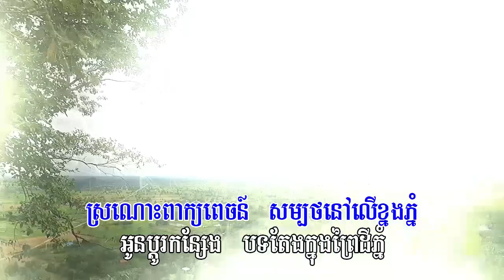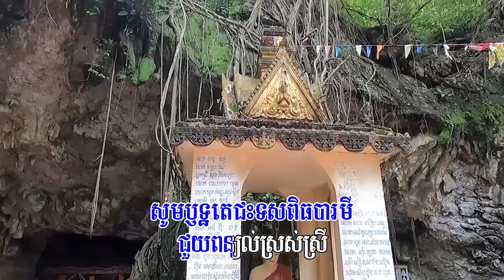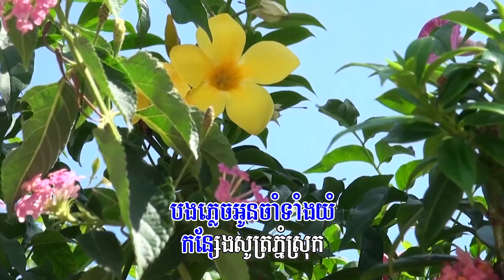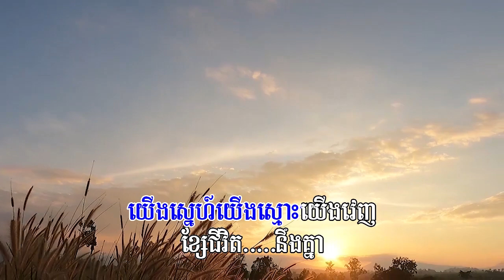២៤៥. បុប្ផាបុរីរាំ (ភ្លេងសុទ្ធ) ច្រៀងដោយៈ យន់ សុភាព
ថតនិងកាត់តៈ អេង វុទ្ទី
រៀបចំនិងផលិតៈ មាស ស៊ីថុល
ប្រគុំតន្រ្តីៈ ពិភពថ្មី
ចាងហ្វាងផលិតកម្មៈ ជា ចននី
បុប្ផាបុរីរាំ
១. នឹកឡើងអណោចស្ទើរខ្លោចចិន្ដា ឃើញសំបុត្រស្ងួនថា បុប្ផាខេត្តបុរីរាំ អនុស្សាវរីយ៍គីរីដងរែករង់ចាំ ពេលយប់ឆ្មាបាយំផ្ដាំ នឹកឡើងព្រឺពេកក្រៃ។
២. លើខ្នងដំរីកាលស្រីនិងបង បណ្ដើរគ្នាត្រសងកំសាន្ត ដោយខ្នារវៃកី វេចជាយក្រមារអូនប៉ាក់ដោយផ្ទាល់ដៃស្រី កម្មកាចឫស្យាអប្រិយ ផ្ដាច់និស្ស័យស្នេហ៍ខ្ញុំ។
ប. រឿងប្រាំពីរឆ្នាំបងចាំមិនភ្លេច ស្រណោះពាក្យពេជន៍ សម្បថនៅលើខ្នងភ្នំ អូនប្តូរកន្សែងបត់តែងក្នុងព្រៃដីភ្នំបងភ្លេចអូនចាំទាំងយំ កន្សែងសូត្រភ្នំស្រុក។
៣. សូមឫទ្ធតេជះទសពិធបារមី ជួយពន្យល់ស្រស់ស្រី ថារៀមបងត្រូវវិលវិញ ពេលស្រុកសាន្តត្រាណ កល្យាណអូនកុំទោរម្នេញ យើងស្នេហ៍យើងស្មោះយើងវេញ ខ្សែជីវិតនឹងគ្នា។